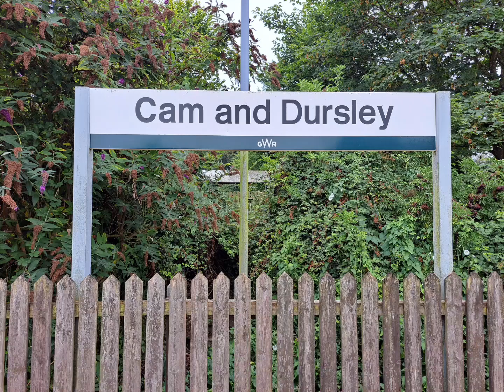08.08.24 Cam & Dursley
Featuring:-

66.205 & 66.057
DR75407 "Gerry Taylor"

Please note, a couple of "effects" on the videos, have been done purposely.